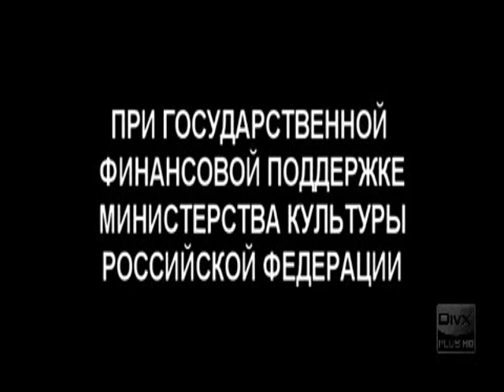В субботу - Официальный трейлер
Вы можете скачать этот фильм В субботу - Официальный трейлер 2011